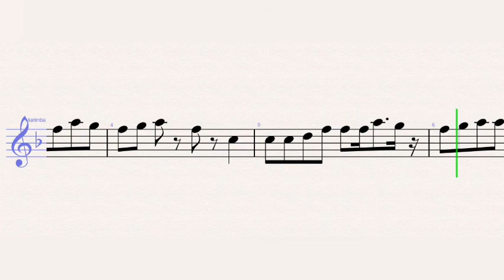Big Bang Theory Theme - Barenaked Ladies - Soundtrack - Marimba Tutorial + SHEETS – EASY